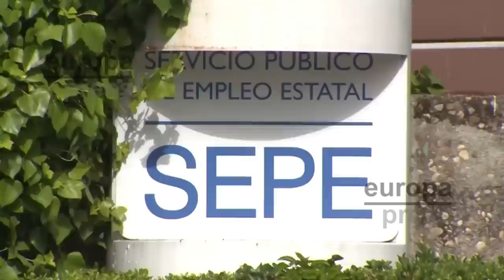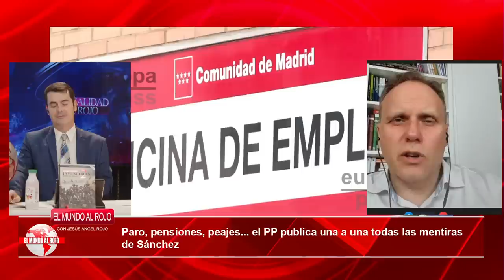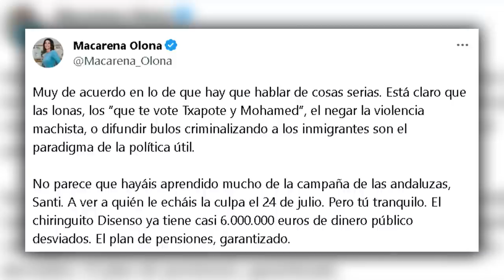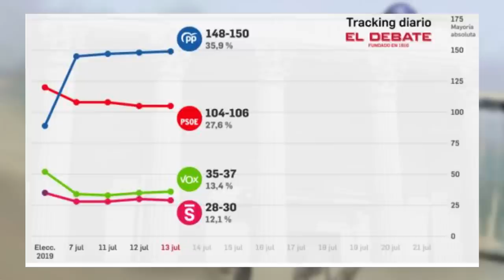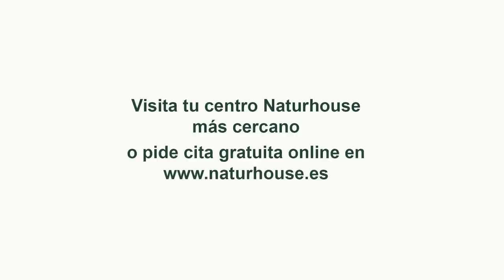Jesús Á.Rojo: Mohamed VI presuntamente podía haber utilizado 6 millones de euros para comprar votos